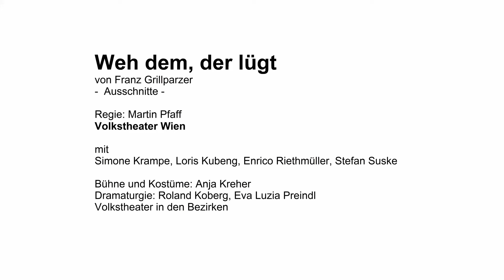Weh dem, der lügt (Ausschnitte Edrita) - Volkstheater Wien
"Weh dem, der lügt!" von Franz Grillparzer
Szenen-Ausschnitte aus der Premiere vom 14. Februar 2020 im Volx/Margareten
Volkstheater Wien in den Bezirken

mit
Simone Krampe, Loris Kubeng, Enrico Riethmüller, Stefan Suske

Regie: Martin Pfaff
Bühne und Kostüme: Anja Kreher
Dramaturgie: Roland Koberg, Eva Luzia Preindl